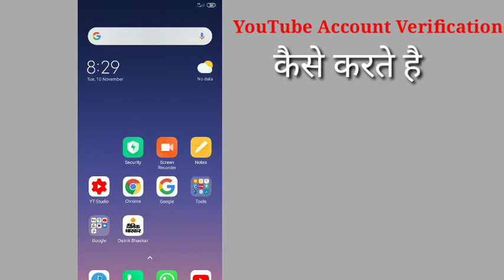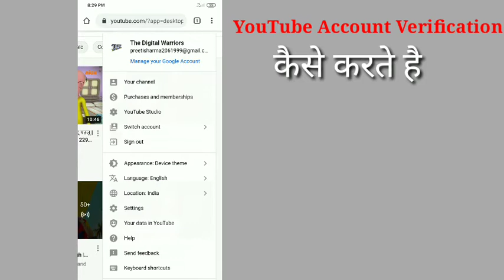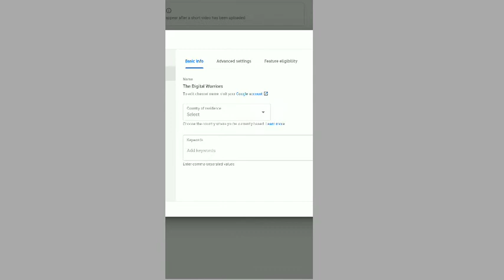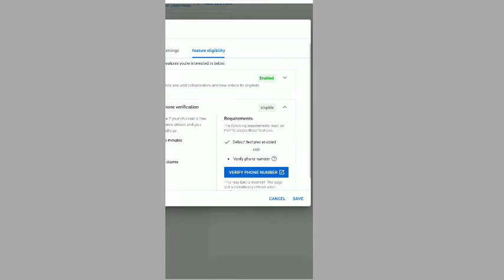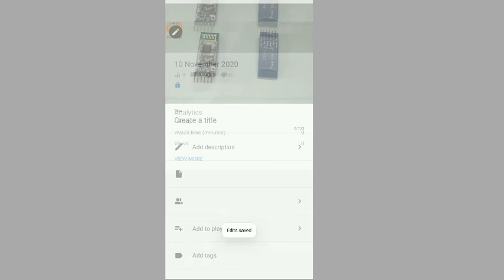YouTube channel को Verify कैसे करे। How to verify YouTube channel 2021 new YT Studies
you tube channel verify,
youtube channel create,
youtube creater,
create youtube account without gmail,
make a youtube channel,
how do you make a youtube channel,
how to open youtube account,